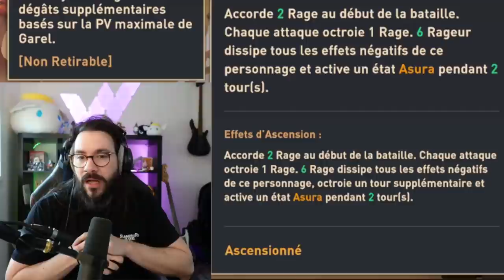La MEILLEURE MAJ sur AWAKEN CHAOS ERA, GAREL, UPDATE FR 2022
La MEILLEURE MAJ sur AWAKEN CHAOS ERA, Le héro Garel débarque, ajustement du pvp sur awaken chaos era, le balance patch des héros légendaires, épic et élite pour le PVE, PVP .. Vidéo récap guide awaken chaos era fr.

00:00 - Présentation de GAREL
05:36 - Event GAREL
07:39 - Mise à Jour Awaken Chaos Era

awaken chaos era gameplay
code awaken chaos era
awaken chaos era tier list
awaken chaos era beginner guide